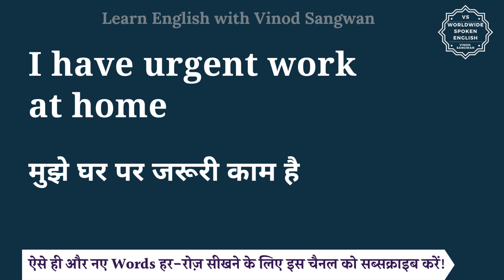I have urgent work at home meaning in Hindi | I have urgent work at home ka matlab| English to hindi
इस वीडियो में आप I have urgent work at home का हिंदी में मतलब समझेंगे और साथ में I have urgent work at home का pronunciation भी सीखेंगें यानि की आप I have urgent work at home के अर्थ के साथ साथ ये भी सीखेंगें की I have urgent work at home को कैसे बोले या I have urgent work at home को बोलने का सही तरीका क्या है |

तो बस एक मिनट में सीखिए I have urgent work at home को|
Let’s learn Hindi Meaning of I have urgent work at home in detail.

I have urgent work at home का हिंदी में अर्थ होता है
मुझे घर पर जरूरी काम है

I have urgent work at home को इन उदाहरणों से और अच्छे से समझ सकते हैं